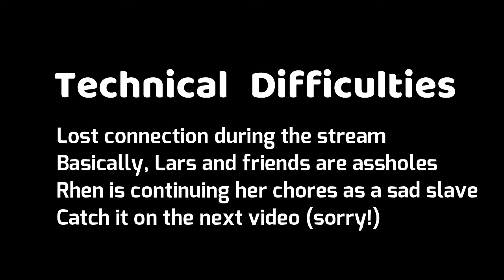Aveyond Rhen's Quest Let's Play, #2, Sold Into Slavery?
Another one of my favorite games from my childhood. Aveyond is an RPG maker classic from the mid 2000s. I'm playing Build C here, which is the final version of the game. It's really plays a lot like an old school RPG with turn based battles, vague quest instructions, and very difficult content!

This time we are running finishing our chores for mom and getting sold into slavery.